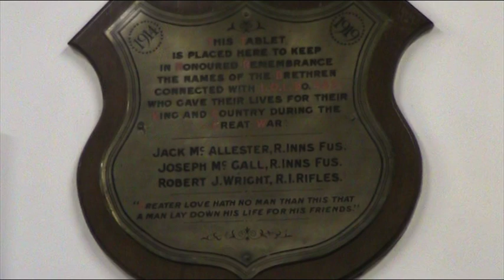Salterstown LOL 482 BBQ - Tin whistle & Violin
Salterstown LOL 482 Loyal Sons of Derry BBQ - The Wee Wans - Salterstown Flute Band, Ballyronan, South Londonderry / Derry